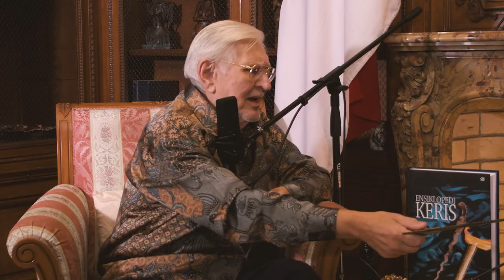KBRI Menyapa: Pengalaman spiritual Dubes Ceko di Indonesia | KBRI Praha Podcast #12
Narasumber: Duta Besar Ceko RI 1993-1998 Jaroslav Olsa
Host: Duta Besar RI Ceko Kenssy D Ekaningsih